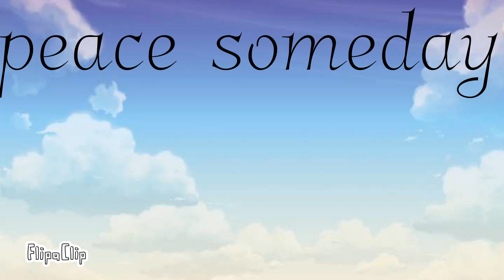Peace someday (big gift link in the description)- 46 sub spacial -MEME.FLIPACLIP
gifts to...

|| Roze ||

physco heart

Azera toast famille

twoelizi

And two of my Ocs

Daisy the grey cat thingy

and damion the black cat (main oc)